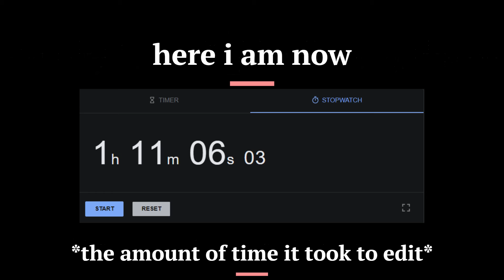Killing *EVERY SINGLE* mob in Minecraft with our fist (this took 3 hours to make)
wheeeeeeeeeeeeeeeeeeeeeeeeeeeeeeeeeeeeeeeeeeeeeeeeeeeeeeeeeeeeeeeeeee